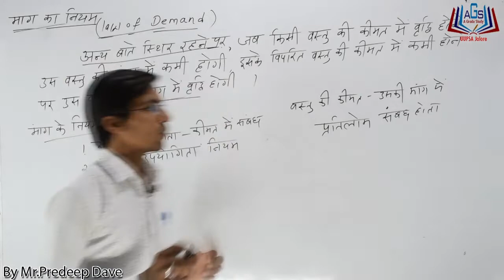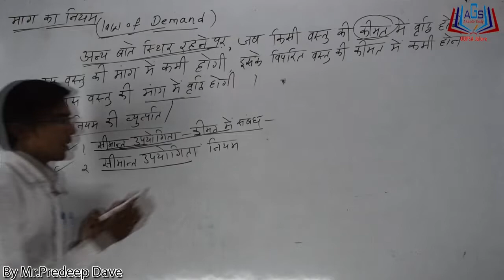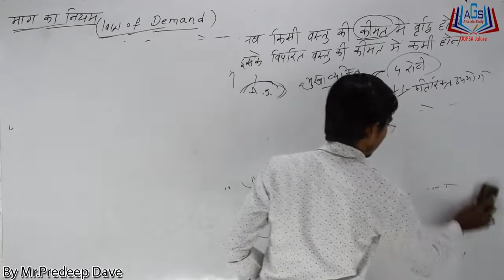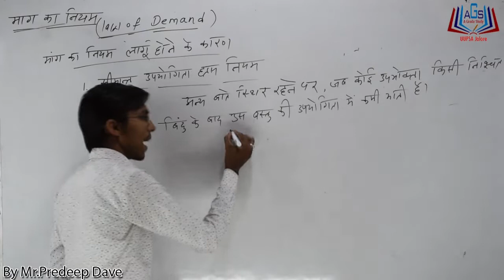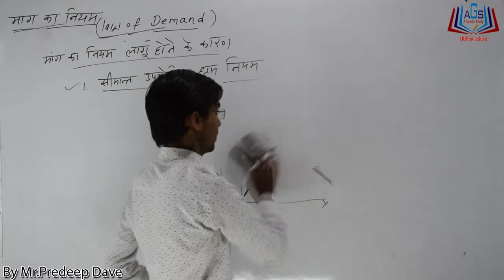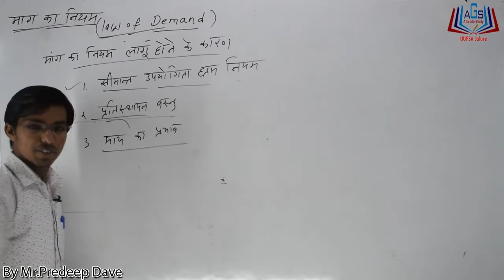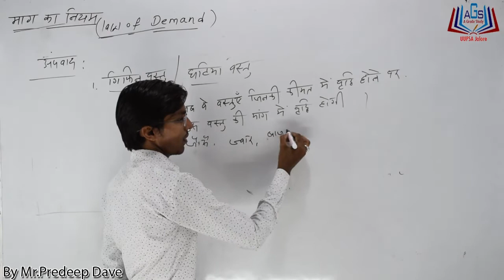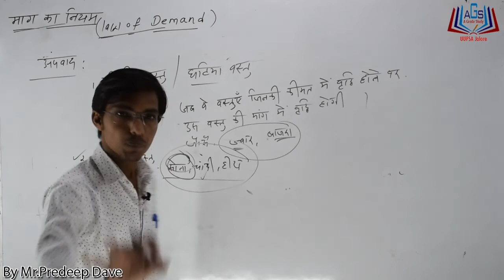मांग का नियम ||Law of Demand| Part-03 Class-12 By Mr. Pradeep Dave Sir